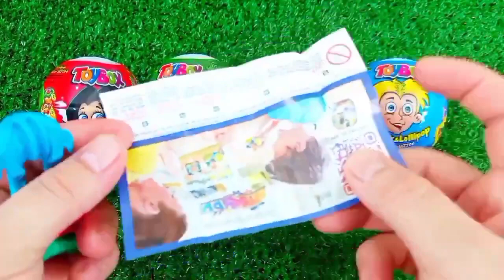ASMR MUKBANG Watermelon Desserts Cutting Rainbow. Lollipo Cutting Rainbow.Gummy Candy